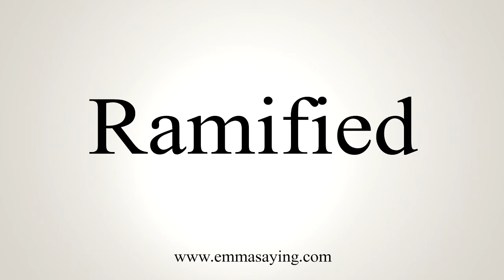How To Say Ramified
Learn how to say Ramified with EmmaSaying free pronunciation tutorials.